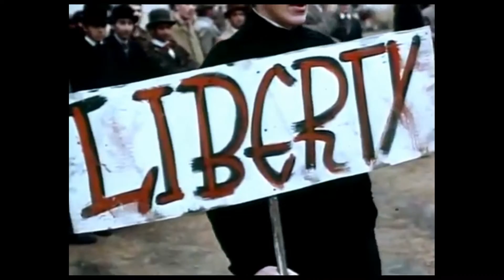GLOBE GALLERY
U - Vienna Orchestra
'Why Did I Pick Vienna To Use As A Metaphor For The Rest Of Your Life?'
Where To Now? 2016